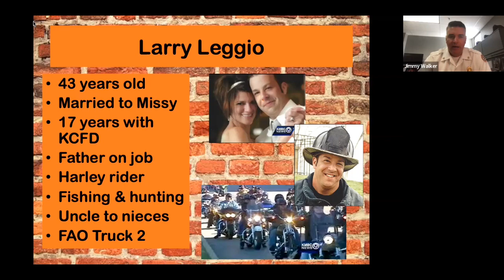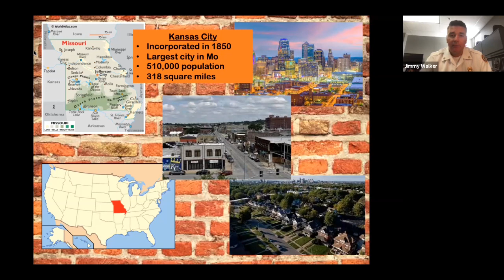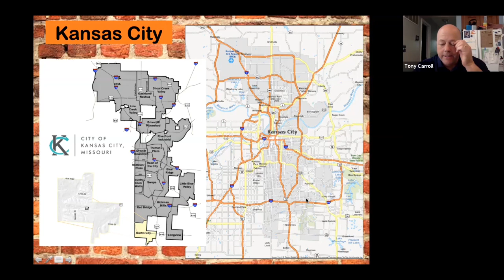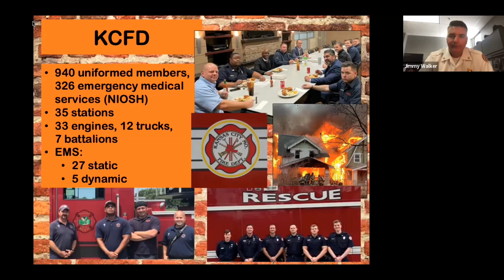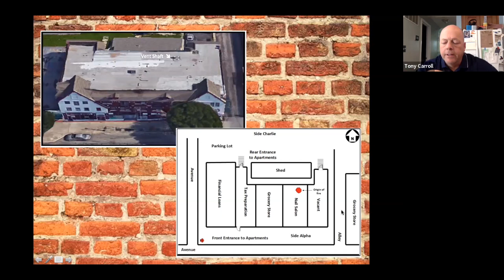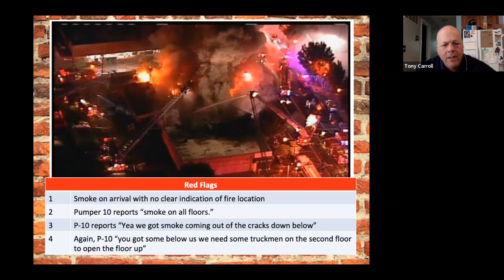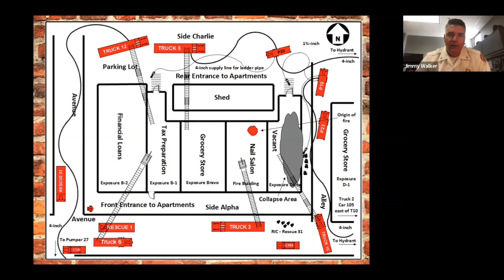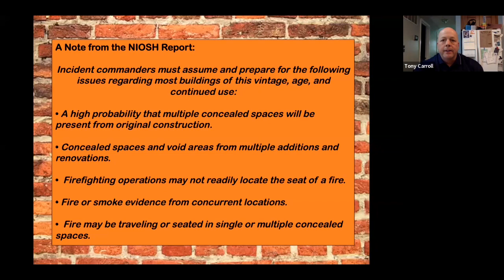Kansas City (MO) Firefighter LODDs Lessons Learned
In this MaydayMonday discussion, Tony Carroll speaks with Assistant Fire Chief Jimmy Walker of the Kansas City (MO) Fire Department about the lessons learned from the 2015 deaths of Fire Apparatus Operator Larry Leggio and Firefighter John Mesh.